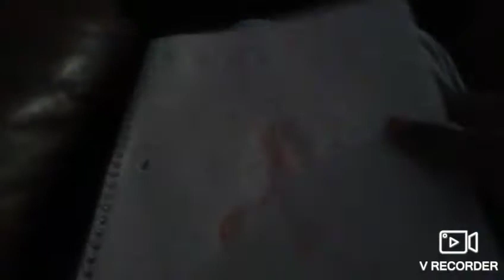Amy Rose Fan Art By Coco Pony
The Video Is Now Edited With Music!